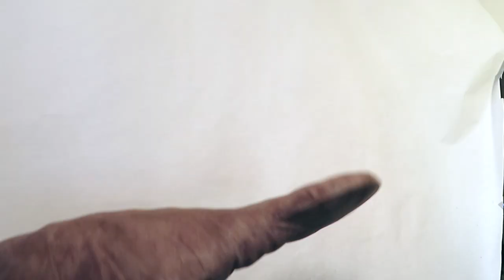Folkmanis Puppets Demo Video New for July 2021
Our latest designs for summer fun! @folkmanis